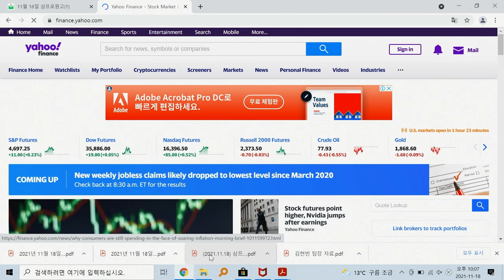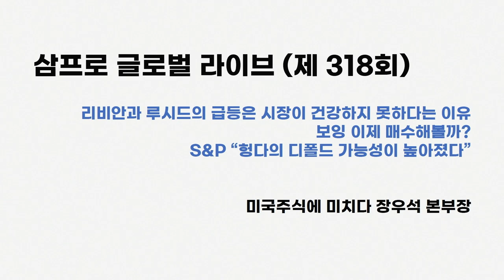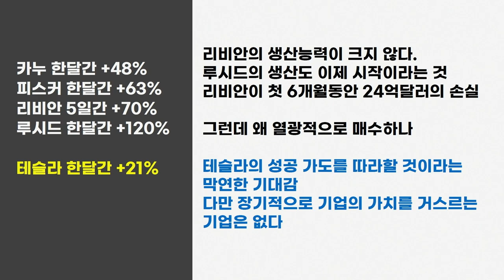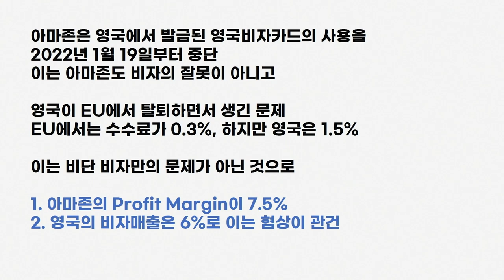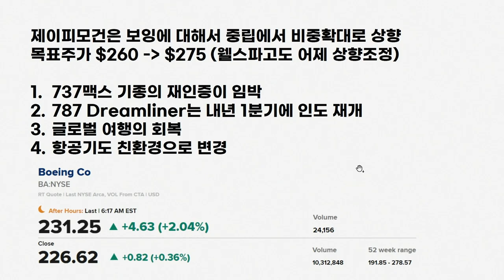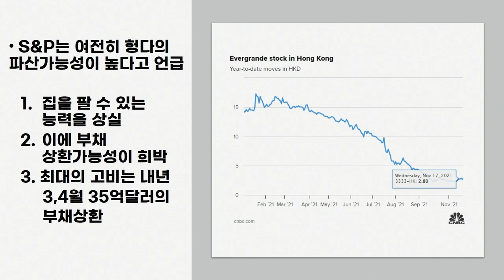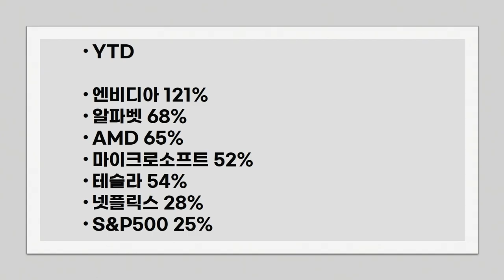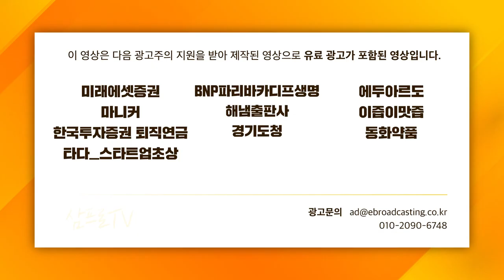[글로벌 개장시황] 목표주가 상향 조정된 보잉.. 매수 타이밍 오나? f. 미국주식에미치다 장우석 부사장